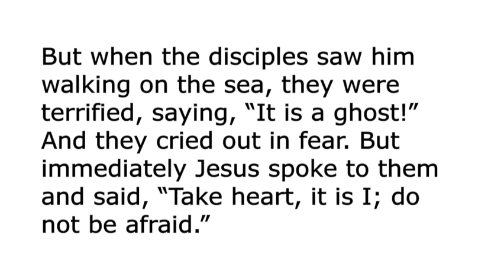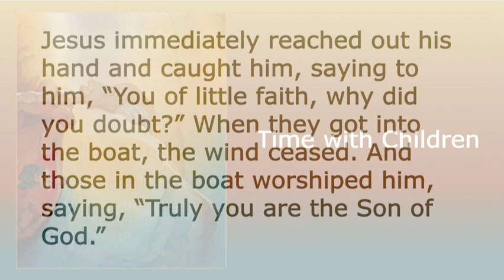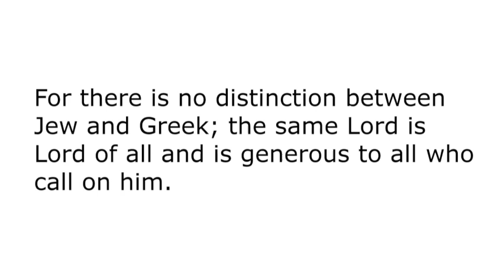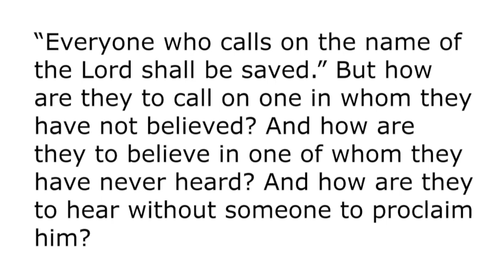Sermon August 13, 2023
View the sermon from Sunday, August 13, 2023. Pastor Robin Miller Currás preaches "Lord!" from Matthew 14:22–33.